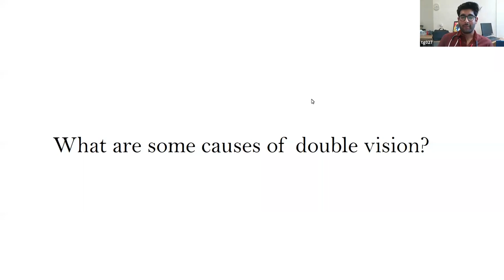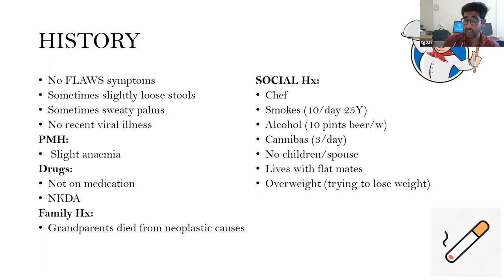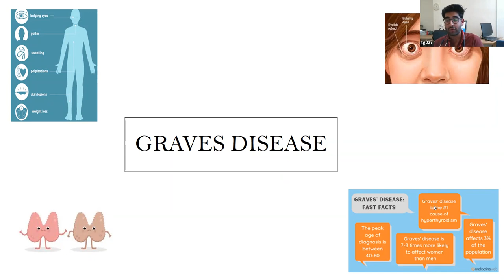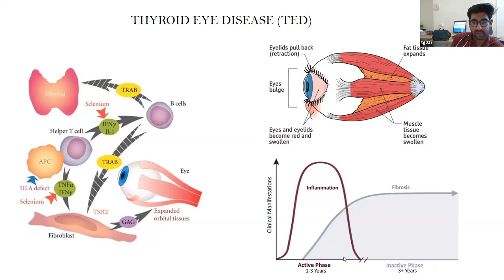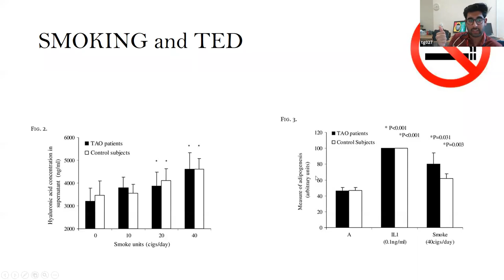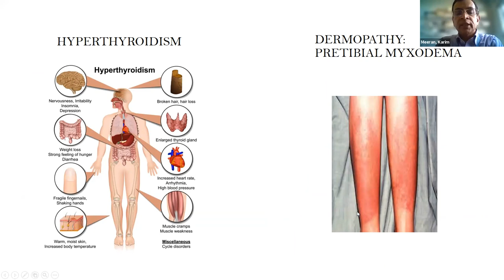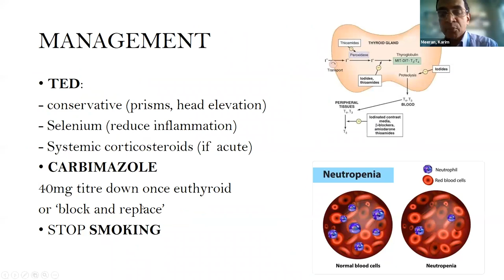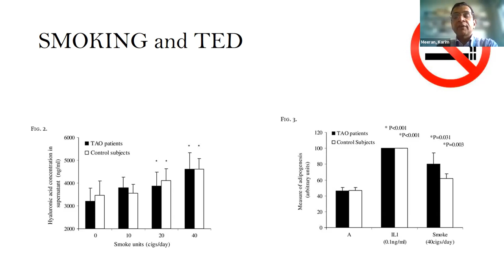Friday lunchtime case of double vision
A case of unilateral eye disease and the treatment of Graves eye disease by Fahad Ali